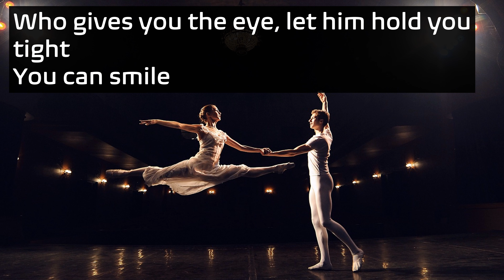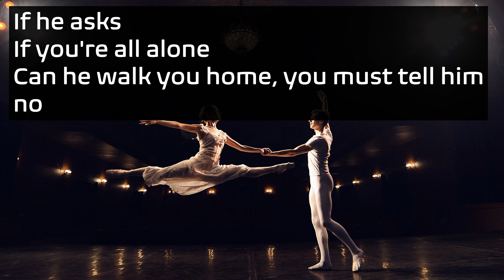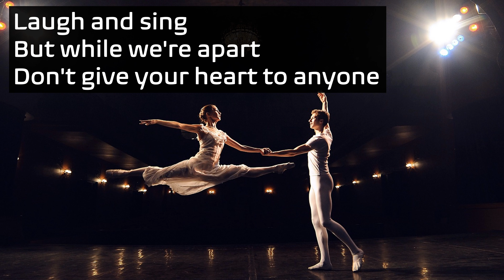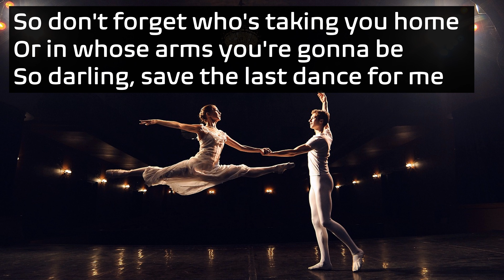Michael Bublé - Save the Last Dance For Me (Lyrics)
"Save the Last Dance For Me" is a timeless classic that Michael Bublé revitalized with his signature charm and smooth vocals. This romantic ballad encourages a lover to dance with anyone they want but to save the last dance for their significant other. The nostalgic melody and sentimental lyrics make it a perfect choice for weddings, anniversaries, or any special occasion that celebrates love.